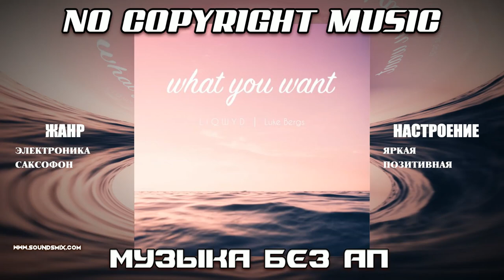LiQWYD & Luke Bergs - What You Want [Музыка без авторских прав]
Музыка без авторских прав What You Want доступна на SoundsMix.com

Жанр : Электронная музыка  ,electronic music  ,Saxophone  ,Саксофон  ,Saxo House

Настроение : Яркая музыка  ,bright music  ,Позитивная музыка  ,positive energy music